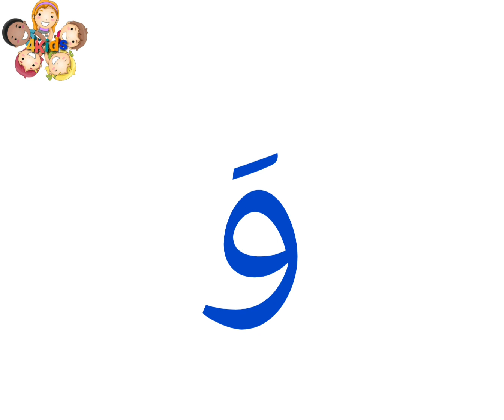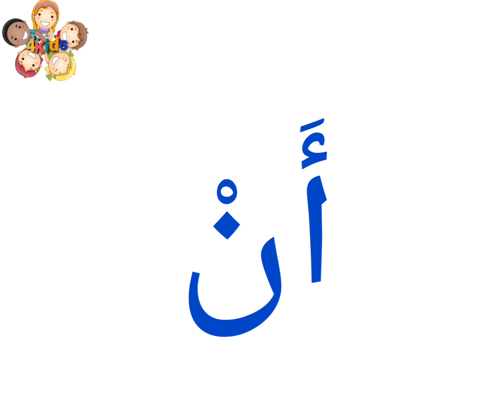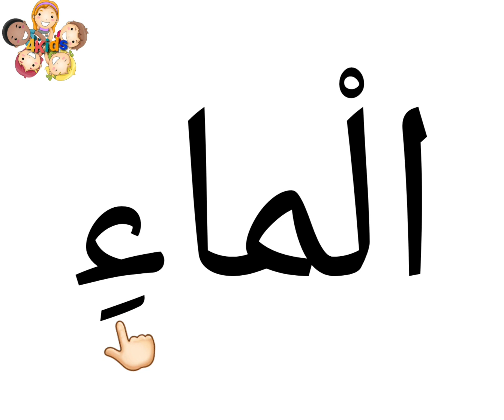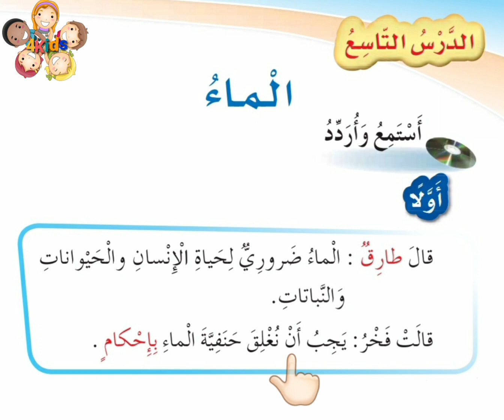تحليل و تهجئة درس الماء الصف الاول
تهجئة درس الماء
تحليل درس الماء
تحليل درس الماء الصف الاول
درس الماء للصف الاول
تهجئة درس الماء للصف الاول
تعليم القراءة للاطفال
تعليم القراءة
درس الماء الصف الاول
درس الماء
تعليم قراءة عربي
Arabic read